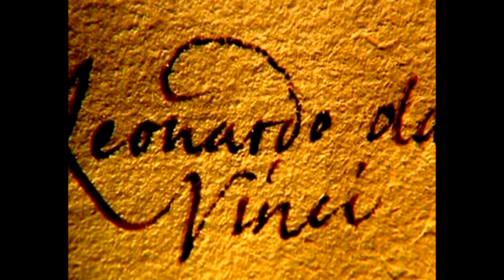"Monologs no Renesanses". Lasa Ilze Stariņa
Music: Samuel Barber - Adagio for Strings- cover version.